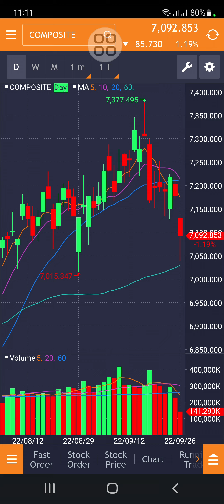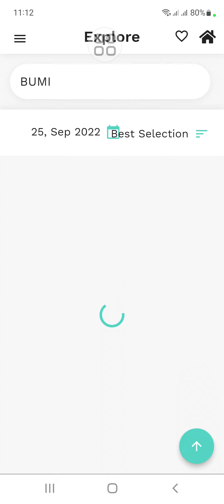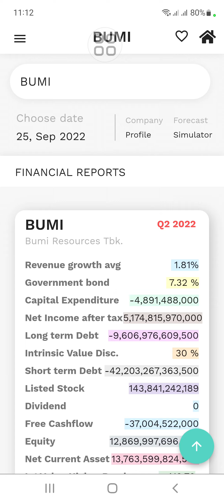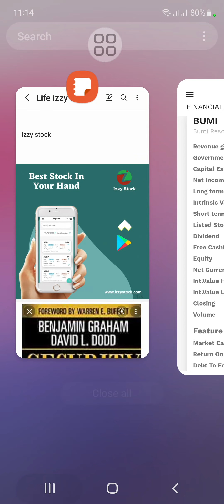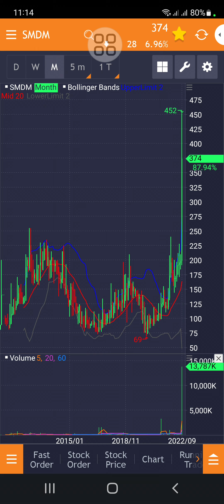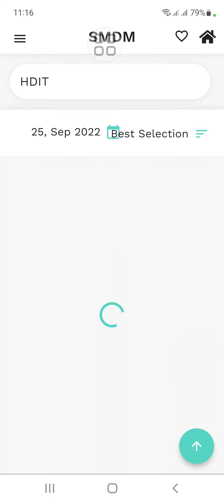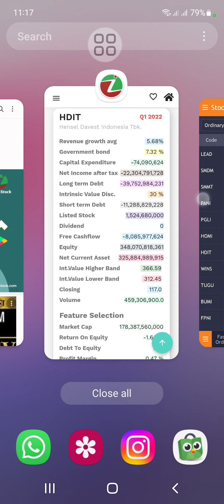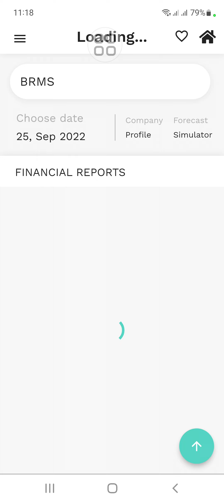Top Loser (%) 26/9/22: BUMI, BRMS, HDIT, LEAD, SMDM. Sign TO BUY or GOODBYE? Apa kata value investor